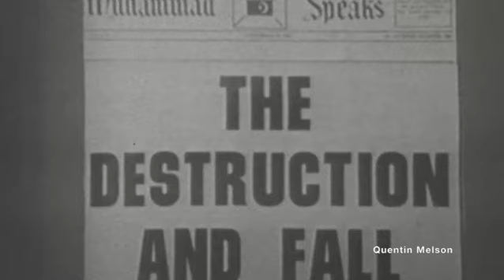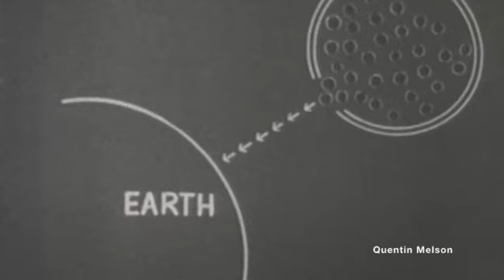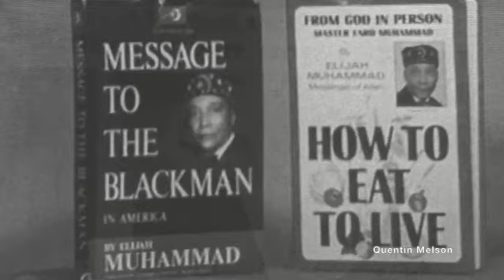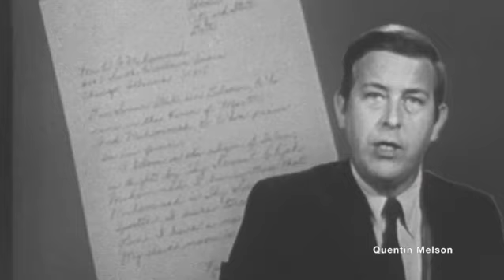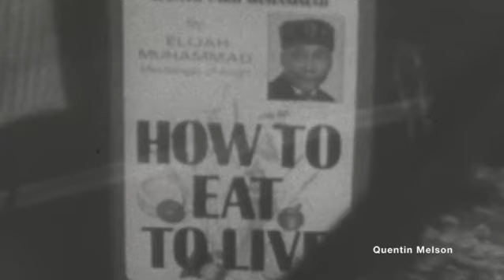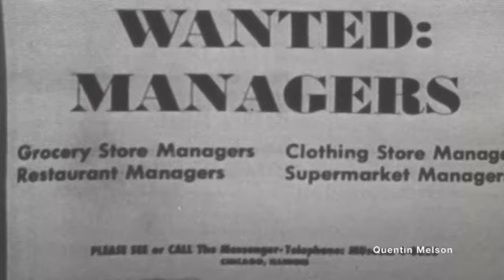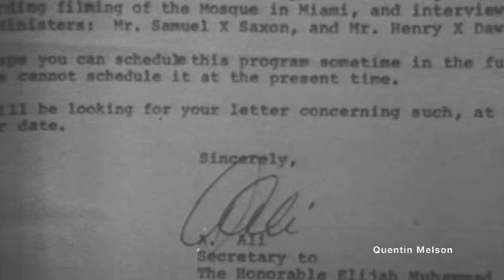Nation of Islam Documentary: "Fear of the Secret Dark" (October 9, 1969)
In Miami, the FBI division furnished Richard Whitcomb from Channel 7 of WCKT-TV in January 1969 with material to produce a documentary film aiming at defaming the NOI and hampering its future activities. He was requested to expose and ridicule the Nation of Islam’s moneymaking schemes, which consisted in milking the members in order to fill Elijah Muhammad’s coffers. The programme that was aired in October 1969 under the title “Fear of the Secret Dark,” showed the leaders of this organization as people with questionable character who lived in luxury through the money collected from the members. It was in the eyes of the Bureau an exemplary success. In the following weekly meeting of the NOI in Miami, the attendance by visitors dropped by 50 percent.

The NoI special, titled Fear of the Secret Dark, was first aired on Oct. 9, 1969. Such things sometimes backfired. For example, an FBI-facilitated NBC documentary on the NoI aired in 1959—it was titled The Hate That Hate Produced, and was hosted by Mike Wallace—served more than anything to propel Malcolm X into the national limelight.

CREDITS:
EXECUTIVE PRODUCER, GENE STRUL; PRODUCER, FILMED AND EDITED BY ROGER BURNHAM; ASSOCIATE PRODUCER, EZRA GOODMAN; DIRECTOR JOHN BLOSSOM; REPORTED BY RICHARD WHITCOMB

SYNOPSIS:
WCKT REPORT ON THE NATION OF ISLAM BLACK MUSLIM MOVEMENT IN FLORIDA. SAM SAXON, ALVIN FRANKLIN VEE, TROY CADE, HENRY DAWSON: ALL BLACK MUSLIM LEADERS LIVING IN MIAMI WHO PREACH THE END OF THE UNITED STATES FOR THE WHITE MAN, FBI HAS DEEMED THEM DANGEROUS TO NATIONAL SECURITY. BLACK MUSLIM MOVEMENT'S PURPOSE IS TO TAKE OVER THE U.S. BUT ASKS FOR MONEY FROM MEMBERS. THIS MONEY GOES TO THE LEADERS, WHO LIVE LAVISHLY. ELIJAH MUHAMMAD IS LEADER OF BLACK MUSLIM MOVEMENT, BASED IN CHICAGO. THEY PUBLISH NEWSPAPERS ("MUHAMMAD SPEAKS") AND HAVE RADIO PROGRAMS. "FRUIT OF ISLAM" IS THE ELITE, SECRET ARMY OF THE MUSLIMS THAT SERVE TO GUARD THE LEADERSHIP. "FRUIT OF ISLAM" MEETS IN MIAMI, AS SEEN IN SURVEILLANCE FOOTAGE. DESPITE PREACHING NON-VIOLENCE, THE MOVEMENT HAS BEEN ACCUSED OF INSTILLING FEAR AND VIOLENCE. INTERVIEWEES: DR. MURRAY BINDERMAN OF UNIVERSITY OF MIAMI; TOM WASHINGTON, NORTH MIAMI BUSINESSMAN ON VIRTUES OF BLACK MUSLIMS; MUHAMMAD ALI (INTERVIEWED BY GEORGE SKINNER), ON NON-VIOLENT NATURE OF BLACK MUSLIMS; REV. JACOB COHEN, NAACP LEADER IN MIAMI; REV. P.W. WILLIAMS, PASTOR AT ST. LUKE BAPTIST CHURCH, COMPLAINED ABOUT THE FEAR THE COMMUNITY HAS TOWARDS THE MUSLIMS.